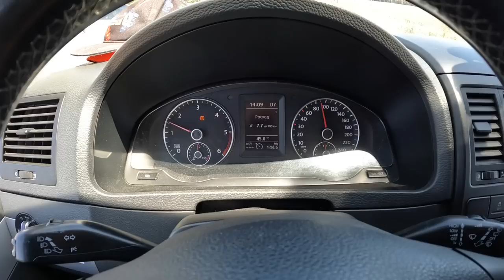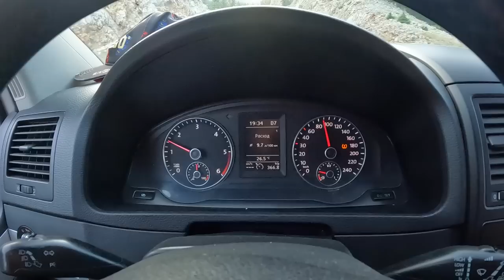МЫ ПОЕХАЛИ И ПРИЕХАЛИ... На машине по Турции. Первые проблемы, ночевка. ОБЗОР АМЕРИКАНСКОГО КАРАВАНА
В этом выпуске мы будем финально собираться. Покажу вам русских караванеров. Сделаю обзор, покажу как и чем таскают. Еще сделаю обзор американского каравана BULLET 2023. Так же мы бежим о жары в центр Турции в Конью. Там планируем заселиться в бесплатный муниципальный кемпинг.